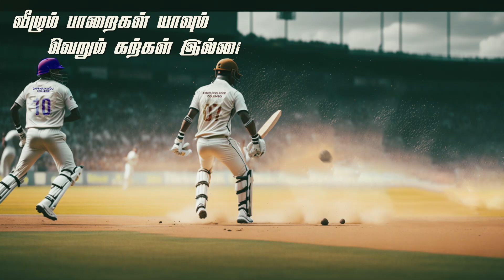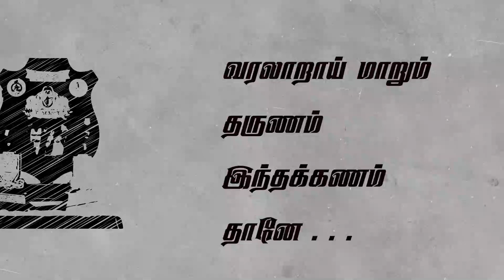Poradada | Big Match Anthem 2023 | Battle of Hindus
Unleash the Roar of the Hindu Bulls,

The Big Match Anthem 2023 for the 12th Iconic Battle of Hindus!
Join the electrifying clash between Hindu College Colombo and Jaffna Hindu College. Get ready to ignite the stadium with this epic production by H Studios.

Song Credits
Composed and Produced by S.Narendran
Singer: E.Nitharshan
Lyrics: S.Thanushan, A.Arushan, V.Sihan Randesh, S.Narendran
Additional vocals: S.Narendran, R.Kapilan

Lyric Video & Publicity designing: A.Arushan
Visuals Advisors: S.Thanushan, E.Nitharshan
A H Studios Production